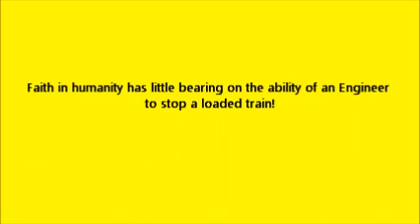Occu-Mom Places 4 Year-Old Daughter on Train Tracks.wmv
A young mother justifies placing her 4 year-old daughter on train tracks during the shutdown of the Port of Portland, Oregon protest, December 12, 2011.

Why do these people hide behind their children? Does she not realize what it takes to stop even a slow moving loaded train?